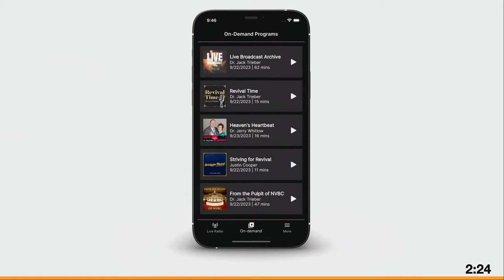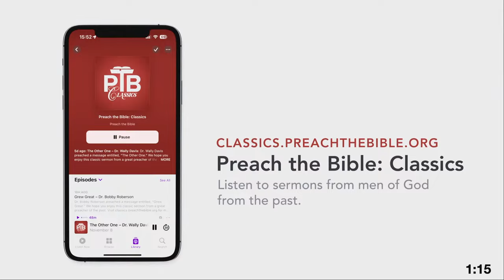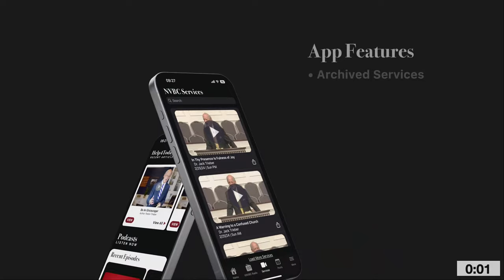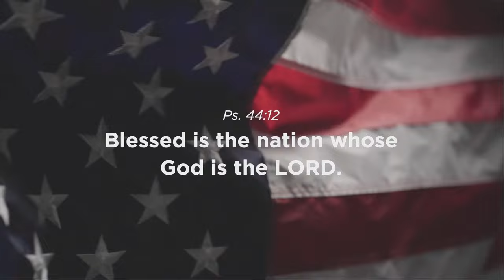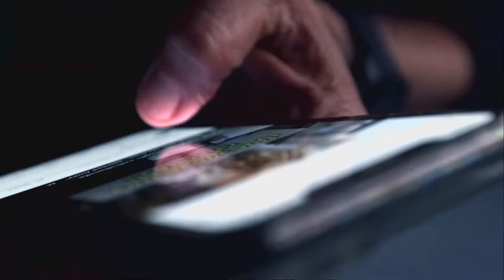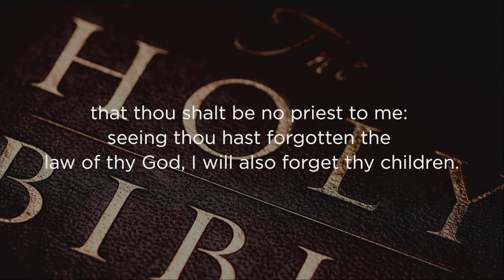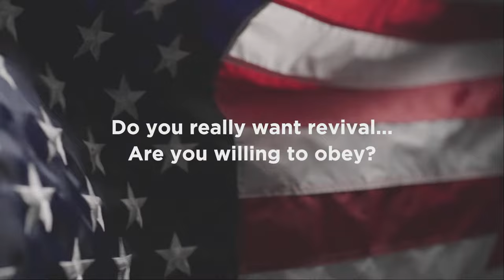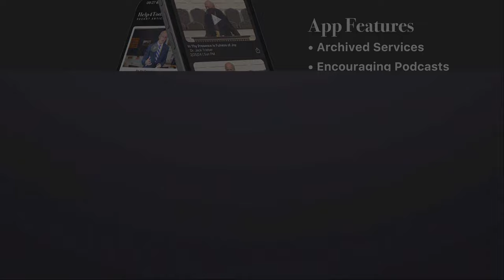Pastor Ricky Gravley preaching "The Crowns of Jesus" on March 4, 2024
Pastor Ricky Gravley preached a message entitled "The Crowns of Jesus" during the Monday Evening service of the 39th Annual National Pastors' & Workers' Conference in Santa Clara, California. Find more information and watch all the services (a ministry of North Valley Baptist Church, Dr. Jack Trieber, Pastor)